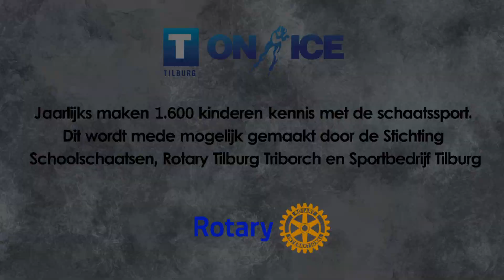Schoolschaatsen door Ijsclub Tilburg def